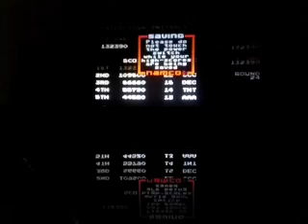Dig Dug Not Round 24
I can't get over this fucking jump.